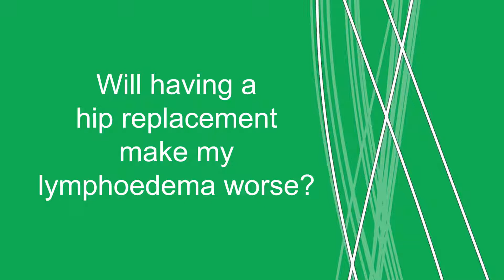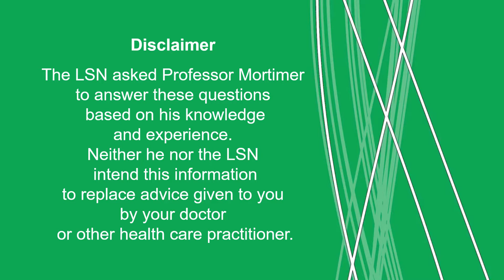Will having a hip replacement make leg lymphoedema worse?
Professor Mortimer and Anita Wallace discuss the effects having a hip replacement can have on lower limb lymphoedema.